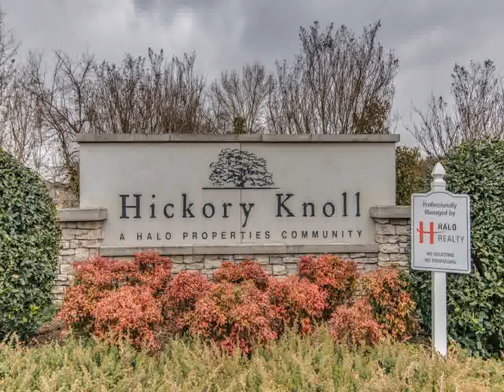1003 Overlook Place Lebanon TN 37087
Village Real Estate Services
2206 21st Ave S
Nashville
TN, 37212
VRES01 - zh1502122